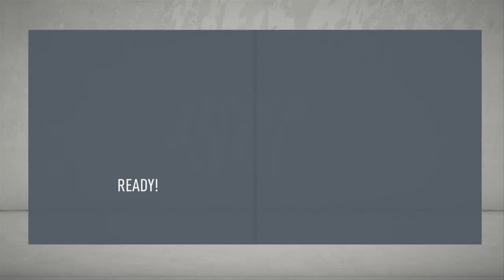Liverpool Career mode Fifa 21 episode2 , Signing Sergio Ramos !!!